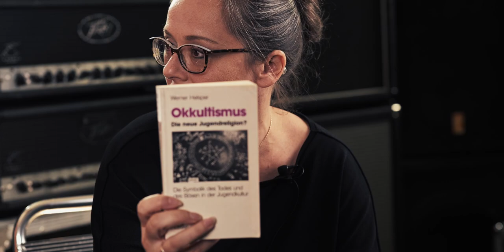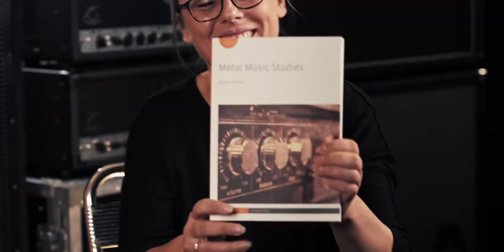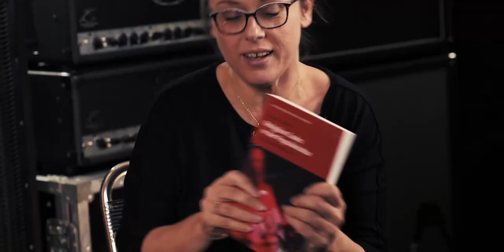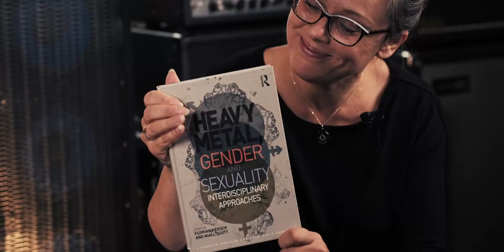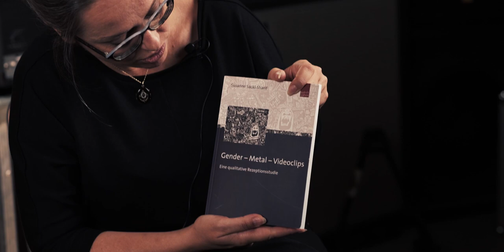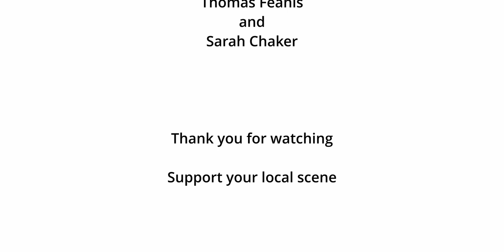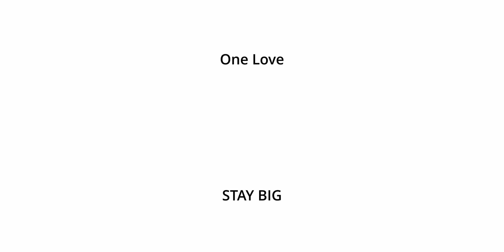BIG BOIS SCENETERVIEW: Sarah Chaker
Was sind Metalstudies? Wie hat sich die Metalszene verändert? Und was kann in der modernen Metalszene überhaupt erforscht werden? Diese Fragen beantwortet Frau Doktor Chaker, Senior Scientist am Institut für Musiksoziologie der mdw - Universität für Musik und darstellende Kunst Wien.

00:00 BIG INTRO
00:15 BIG CLAP
00:30 WER IST FRAU DR. CHAKER
02:25 DISERTATION / RELEASES
05:46 WIESO METALSTUDIES?
11:55 WAS SIND METALSTUDIES?
20:23 VERÄNDERUNGEN ÜBER DIE ZEIT
27:22 MASKIERUNGEN
30:30 GEGEN DAS ESTABLISHMENT / FÜR DIE WELT
35:30 SZENEGRENZEN
41:03 GENRES IN RETROSPECTIVE
44:05 WARUM WIRD ÜBER BLACK/DEATH MEHR PUBLIZIERT?
46:43 NACHTEILE EINES METALFANS IN DEN METALSTUDIES
48:03 WICHTIGE PUBLIKATIONEN
51:00 BIG ENDING

Bibliografie
- Chaker, Sarah: Schwarzmetall und Todesblei. Über den Umgang mit Musik in den Black- und Death-Metal-Szenen Deutschlands, Berlin: Archiv der Jugendkulturen Verlag KG: 2014
- Weinstein, Deena: Heavy Metal. A Cultural Sociology, New York: Lexington Books, 1991
- Helsper, Werner: Okkultismus. Die neue Jugendreligion? Die Symbolik des Todes und des Bösen in der Jugendkultur, Opladen: Leske + Budrich, 1992.
- Trummer, Manuel: Sympathie for the Devil? Transformationen und Erscheinungsformen der Traditionsfigur „Teufel“ in der Rockmusik, Münster u.a.: Waxmann, 2011
- Höpflinger, Anna-Katharina: Religiöse Codes in der Populärkultur. Kleidung der Black Metal-Szene, Baden-Baden: Nomos Verlagsgesellschaft, 2020.
- Heesch, Florian / Scott, Niall (Hg.).: Heavy Metal, Gender and Sexuality. Interdisciplinary approaches, London / New York: Routledge, Taylor & Francis Group, 2016
- Walser, Robert: Running With The Devil. Power, Gender and Madness in Heavy Metal Music, Hanover/London: Wesleyan University Press, 1993.

One love.